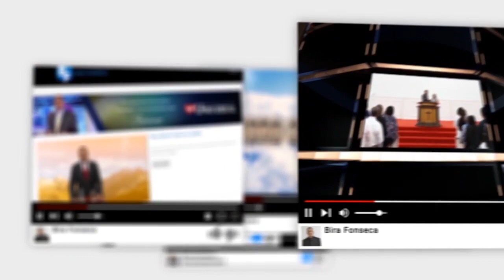Palavra Amiga Bispo Macedo - 22 de Junho de 2021